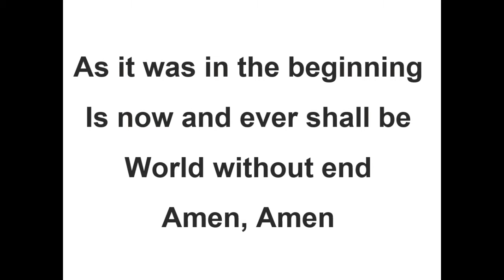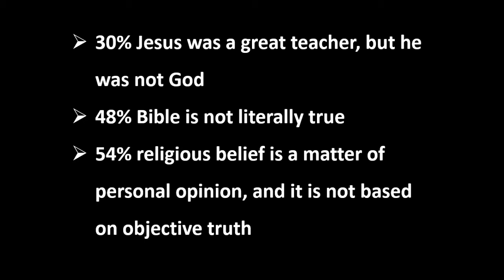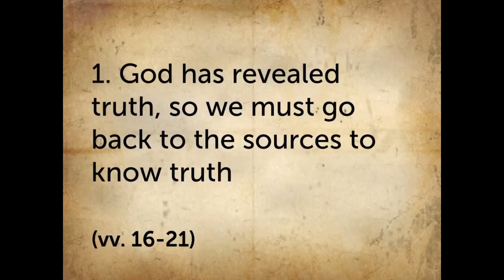2 Peter 1:16-2:3 "The Source"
We talk about the importance of knowing the scripture in order to recognize false teaching and false teachers. Also, we talk about the surface level Christianity of many who claim to be "evangelical,"  and the problems with the Black Lives Matter movement. Blessings!